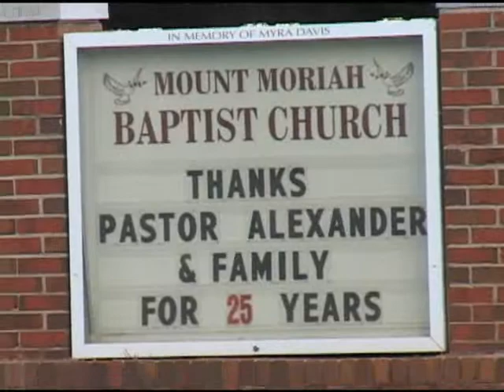Hope Wedding Highlite 2 - Produced by Pratt's Professional Video Production Co.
A Wedding by Pratt's Professional Video & Photography Co., this is a Highlight of Hopes Wedding in Belmont, NC 2009.